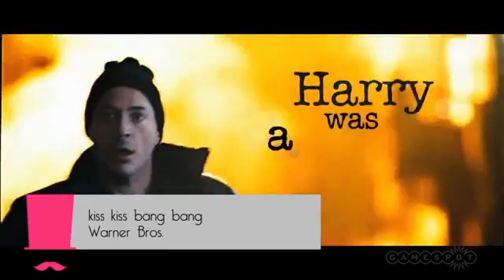The Waiting Game Grand Theft Auto V